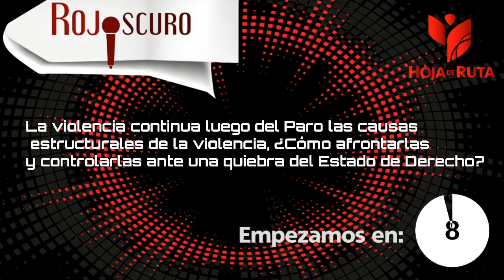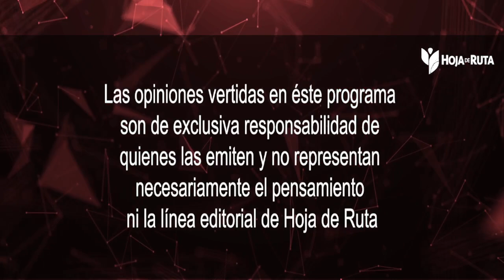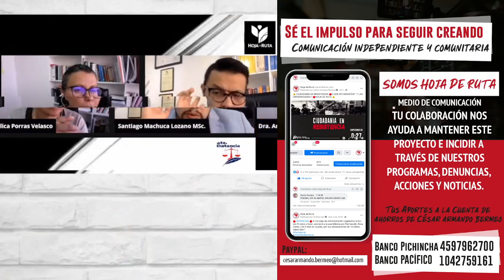⚠ ROJO OSCURO 🛑 La violencia continua luego del Paro 🛑 HOJA DE RUTA ⚠